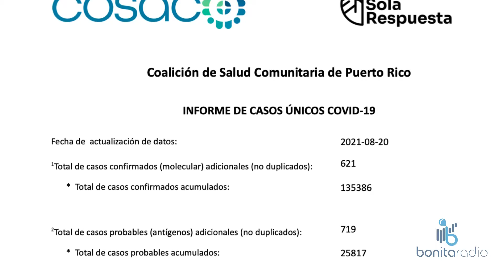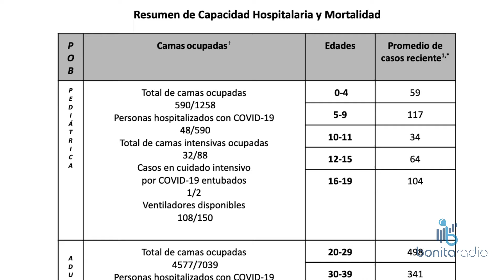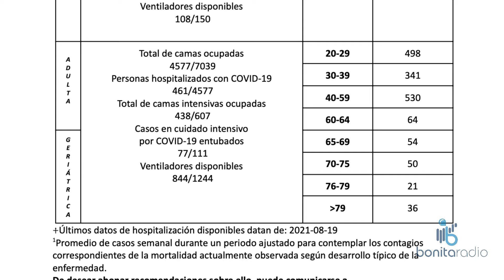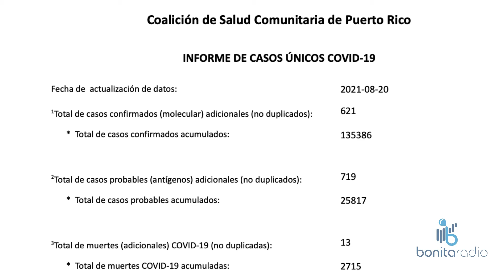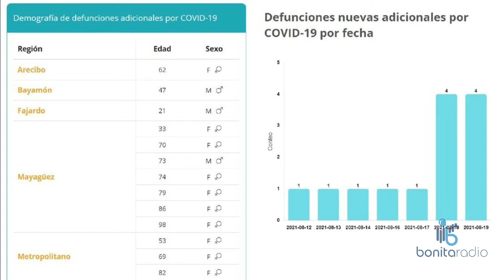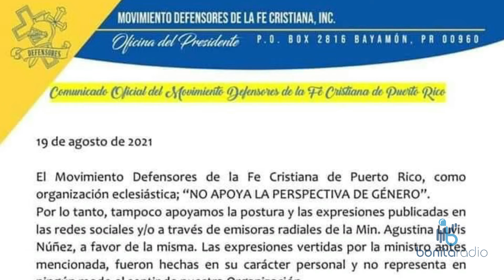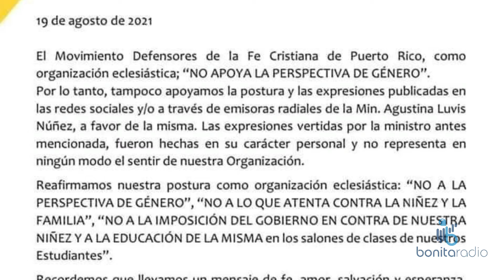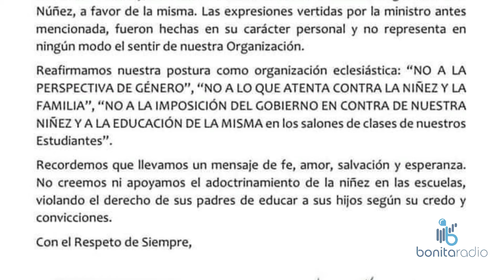NCC Tinti Deyá nos pega el ejemplo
escuelas Salud salario COVID-19 y la base de 'fe" del Gobernador cuando habla del repunte. La imagen del distanciamiento de seis pies en las escuelas. El salario mínimo, proyecto del PNP para las gradas. ¡Sintoniza y comparte!